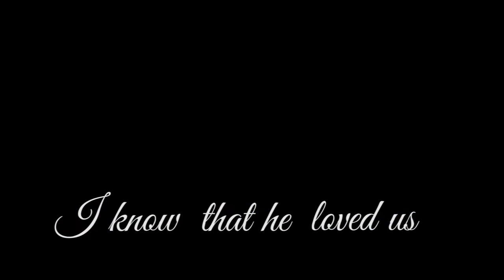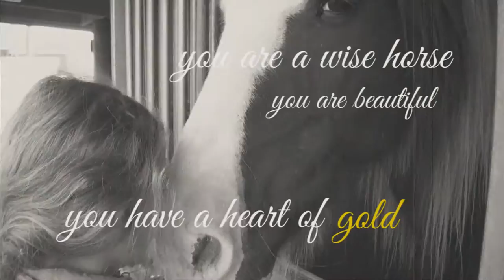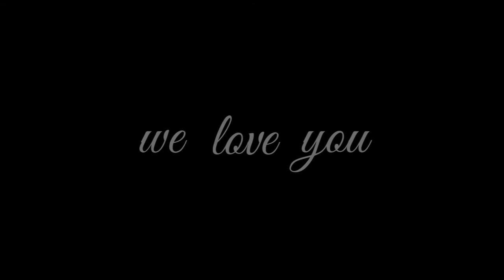Ian - I know - A remembrance video of a beloved horse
A remembrance Ian video made by one of the owners and riders Brave Ava